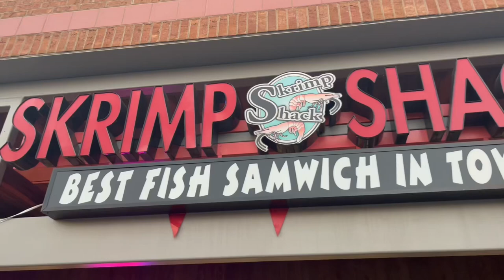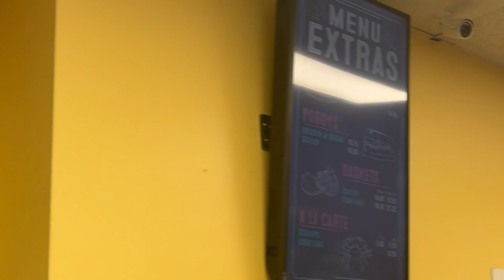🦐 🍤 Eats Shrimp for the 1st time in his LIFE! | Skrimp Shack Midlothian, VA Food Review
A regional chain of fried fish joints in Virginia will open its first Triangle location in April, with several more on the way.

The Skrimp Shack now has 10 locations, mostly in the Newport News and Richmond areas of Virginia. Husband and wife Mitch and Stacey Hartman started it in 2011 as a fresh fish market that turned into a fried fish restaurant, proclaiming "the fattest fish sandwich."

"We give customers a great value for their money," Stacey Hartman said.